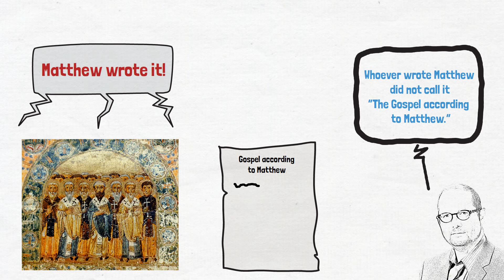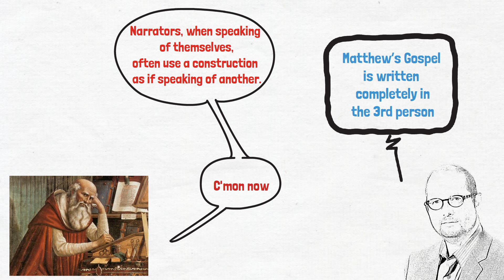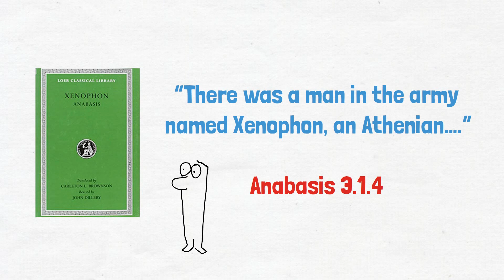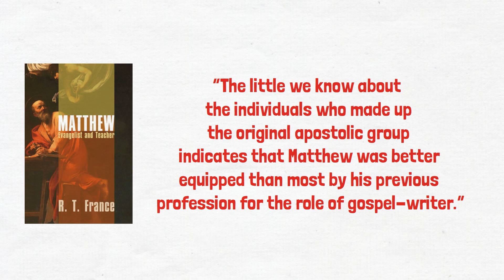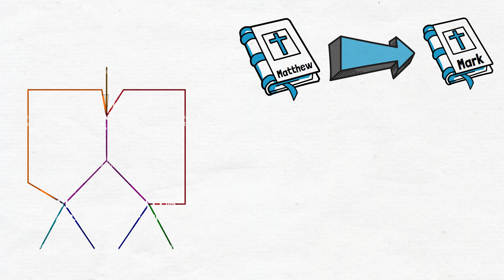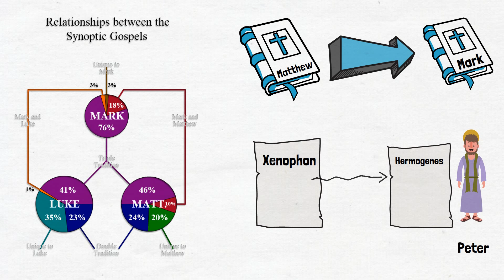3 Bad Reasons to Doubt The Traditional Authorship of Matthew's Gospel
Skeptics like Bart Ehrman say that we don’t know who wrote Matthew’s Gospel. In Bart’s own words, “Whoever wrote Matthew did not call it “The Gospel according to Matthew.” The persons who gave it that title are telling you who, in their opinion, wrote it…”

Now, the early church fathers all agree that Matthew wrote it. And all the ancient manuscripts we have attributed it to Matthew. We’ve looked at this in previous videos. So what are the main reasons Ehrman thinks that someone other than Matthew wrote it?

In this video, I look at three bad reasons why many biblical critics reject the traditional authorship of Matthew and why they fail.